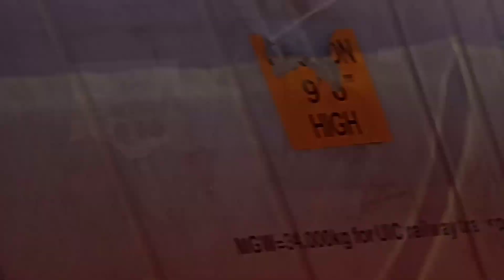rah karab ant Kher Jan bakiri hm pasitag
Rah karab aa